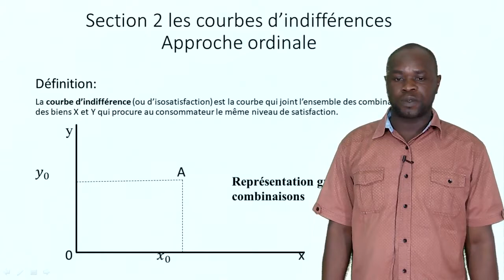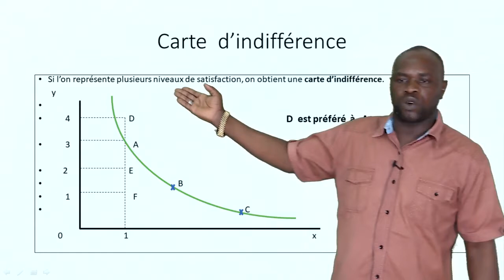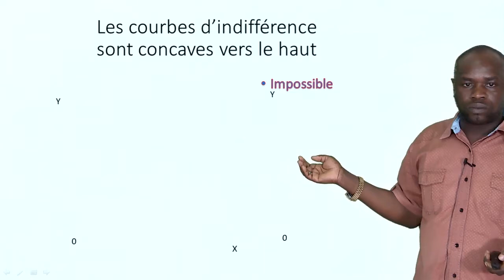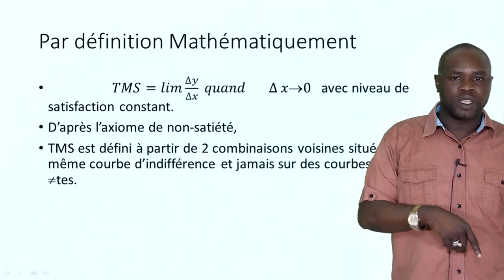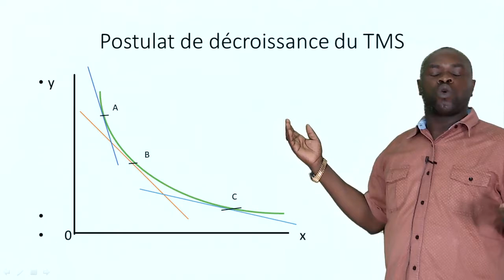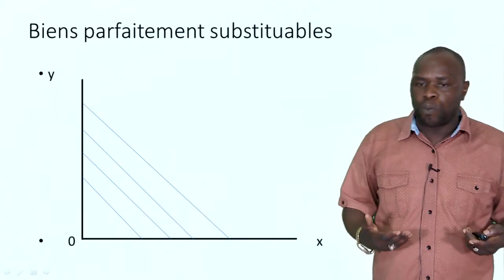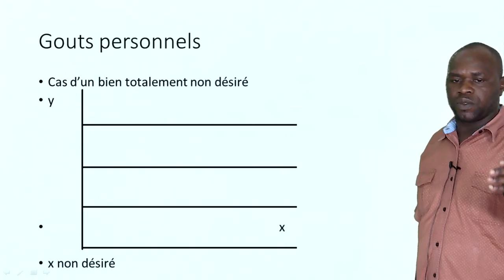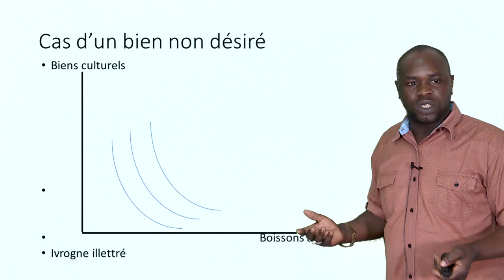Microéconomie chapitre 1: la théorie du consommateur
Section2: les Courbes d'indifférences -approches cardinale et ordinale